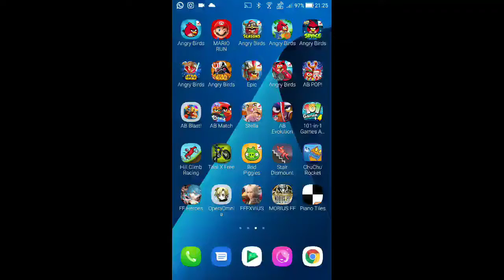DFFOO - A Glimmer in the Dark: Pitch - Holy's Chasm [0 Turn, Score: 1,232,589]